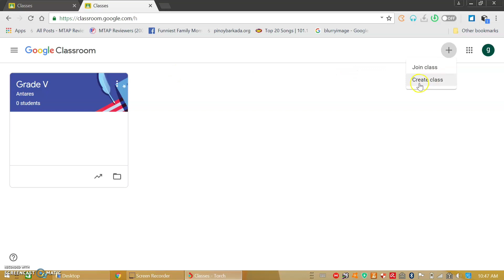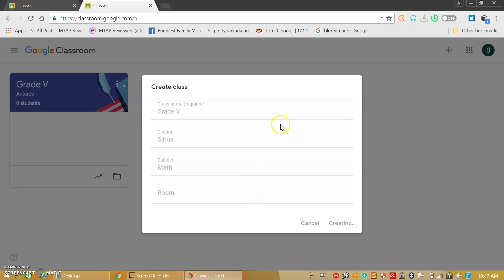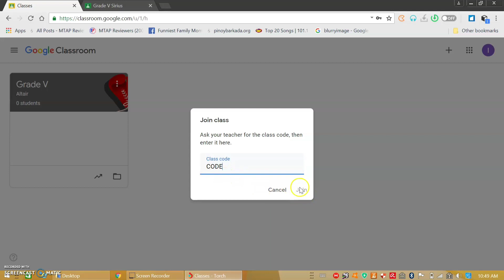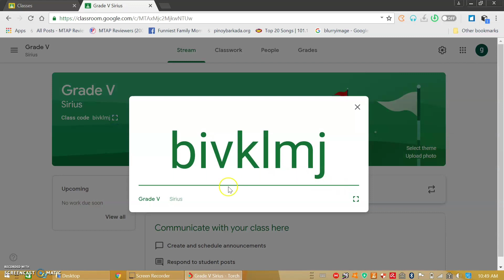Google Classroom - How to Create and Invite pupils to join an ONLINE Class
Hello kaguro, here's our simple tutorial for Google Classroom. If Online Learning will be continued for SY 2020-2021, this will sure useful help us.